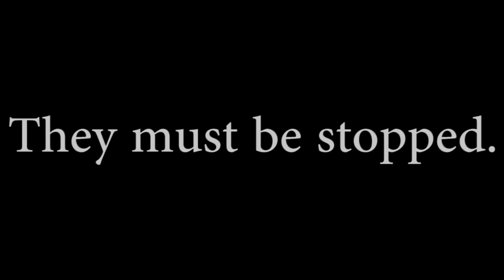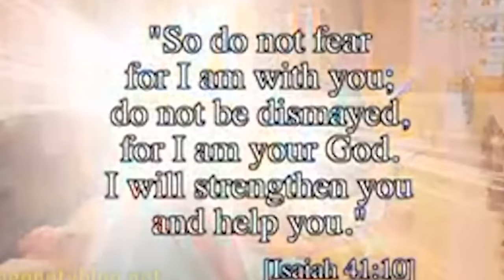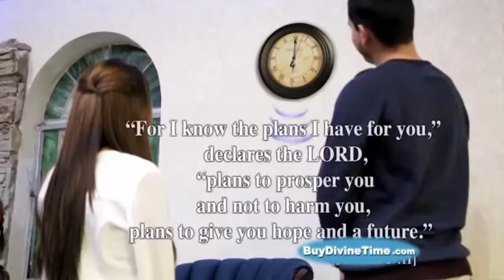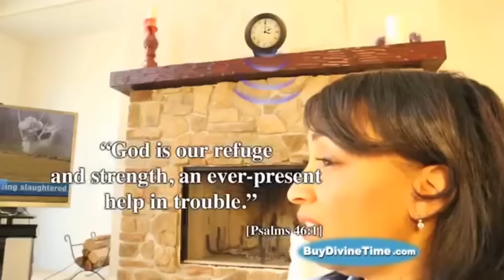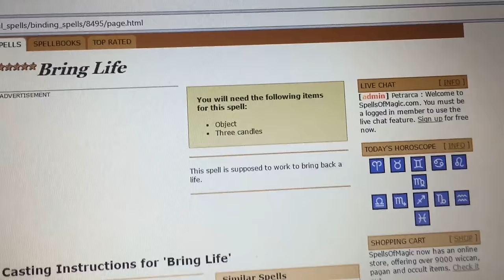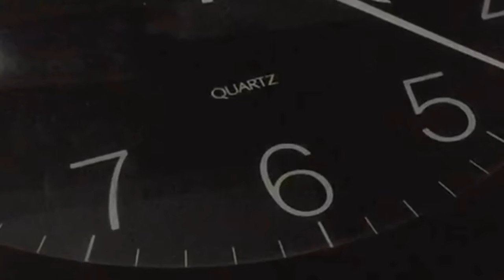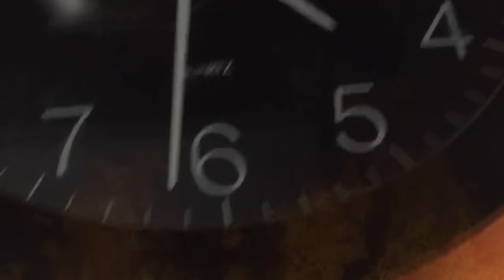Disinfomercials: Divine Time Will Send You to Hell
It's the clock that reads scripture on the hour, the Divine Time Clock. Plan your drug binges and infidelity wisely. Seriously though, this is one of those products, that makes me wonder what the hell the creators were thinking. Like, how many of these could have sold...? Its like the talking largemouth bass thing they had back in the early 2000s you would mount on your wall, but biblical.